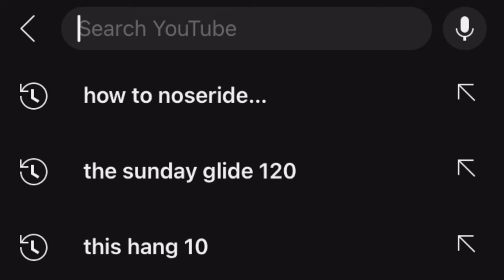Revealing My Transformative Nosediver to NOSERIDER Regime! TSG #145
Shop The Glide Surf Collective and join the community! Thank you for the support 🙏

Email or DM on instagram for your Video Analysis enquiries!

Join the community - check out the link to order from The Glide Surf Collective

We endeavour to actively promote, support and act as strong proponents for the individuals, community and culture of The Glide, embracing this pure approach to wave riding, and to enhance the growth, enjoyment and achievement of those within this community through a collective of initiatives. We Are The Glide.

Custom Longboard in this clip by South Coast Surfboards

FILMERS:
Lee Considine

EDITOR:
Ben Considine